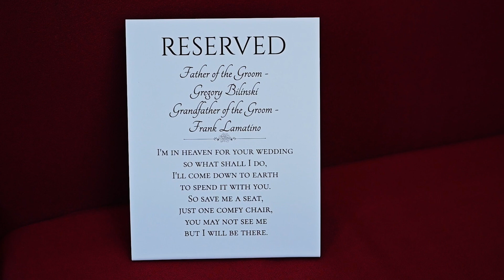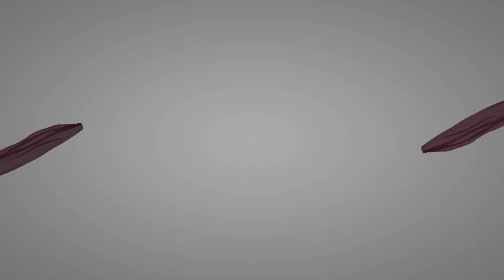Wedding Highlight 91